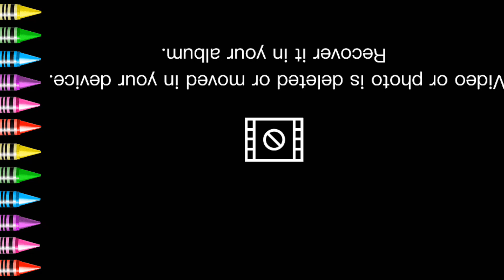HOW TO DRAW FRUITS STEP BY STEP FOR KIDS